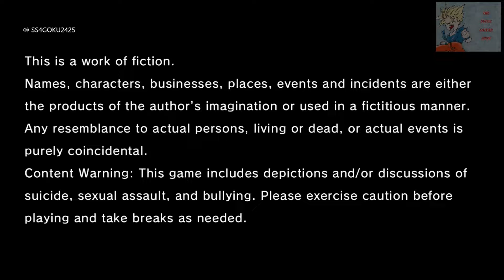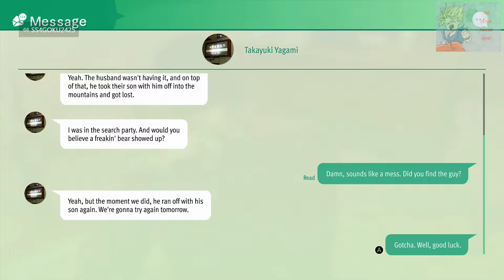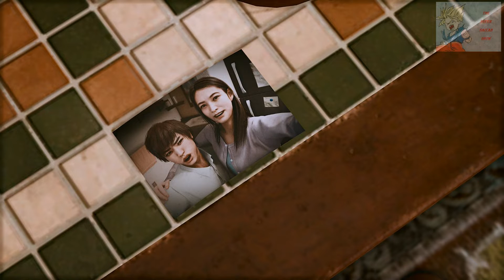LOST JUDGMENT: KAITO FILES - CHAPTER 1 - PART 1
Play as the muscle of the Yagami Detective Agency, Masaharu Kaito, and take on a new case that ties up loose ends of his past in The Kaito Files. Kaito brings his own Primal Focus detective techniques and two beastly fighting styles to challenge new foes and crack the case with a distinct Kaito swagger.

Following the events of Lost Judgment, Kaito starts a lucrative case while Yagami is out of town that unexpectedly has him searching for his old flame, Mikiko. Along the way, Kaito encounters a teenager claiming to be their son and team up to uncover the truth behind Mikiko's disappearance.

Now Kaito stands at the crossroads of past and present while up against a syndicate tied to Kamurocho’s criminal underbelly. But why did Kaito and Mikiko split up, and what does this dark fraternity have to do with her?

LOST JUDGMENT KAITO FILES
XBOX SERIES X
SEGA of America, Inc.
RYU GA GOTOKU STUDIOS